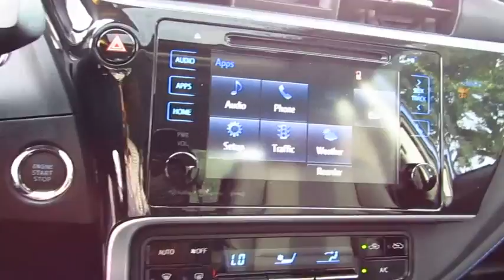2018 Toyota Corolla Live Video! Tampa, Wesley Chapel, Brandon, New Port Richey, FL Live 180164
Stadium Toyota
5088 N. Dale Mabry Highway

Add some driving pleasure to your day with our 2018 Toyota Corolla SE Sedan shown off in Blue Crush Metallic! Powered by a proven 1.8 Liter 4 Cylinder that offers 132hp while connected to a seamless CVT with intelligence. Our Front Wheel Drive SE offers a smooth ride that is comfortable and confident while providing near 36mpg! Admire the bold front fascia with a mesh grille, alloy wheels, multi-LED headlights, chrome tipped exhaust, and rear spoiler.     The interior of our SE features all the sporty style you crave with premium materials, a leather-trimmed multi-function steering wheel, supportive fabric-trimmed seats, and automatic climate control. You won't miss a beat thanks to our Entune Audio touchscreen display with available connected Navigation apps, Bluetooth, and voice command controls. You'll also enjoy plenty of space to haul your gear with a large trunk and the versatility of 60/40 split rear seats.     Our Corolla provides you with an incredible level of safety with its Toyota Safety Sense that includes a pre-collision system, lane departure alert, pedestrian alert, and dynamic radar cruise control. Add in a backup camera, eight airbags, tire pressure monitoring, and other advanced features meant to keep you out of harm's way. With striking good looks, incredible efficiency, and a reputation for reliability, our Corolla helps you go the distance!